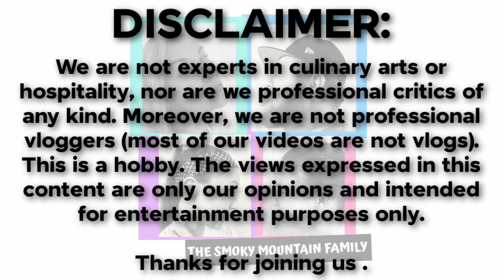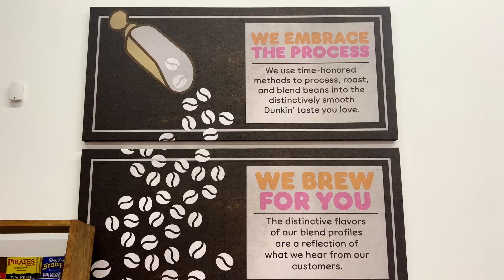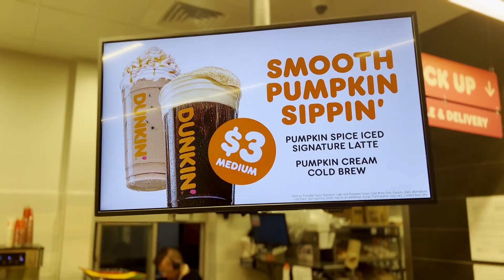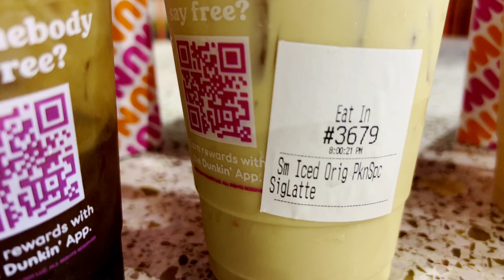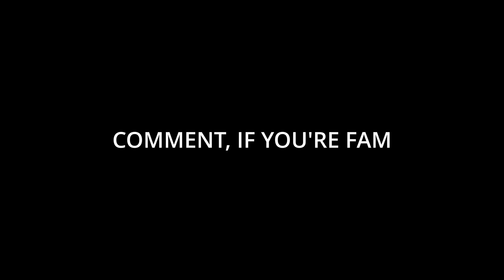NEW PIGEON FORGE DUNKIN PUMPKIN FALL MENU We Try Them All!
We hit the new Pigeon Forge Dunkin' to try all the new fall menu items!